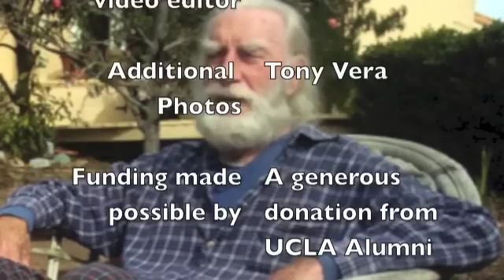Swami X speaking at UCLA 2/2/1973